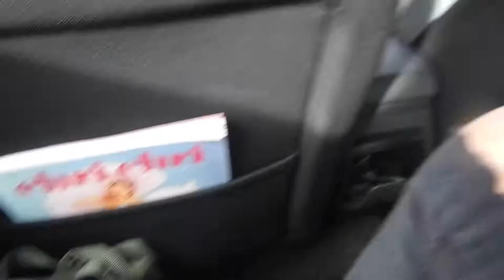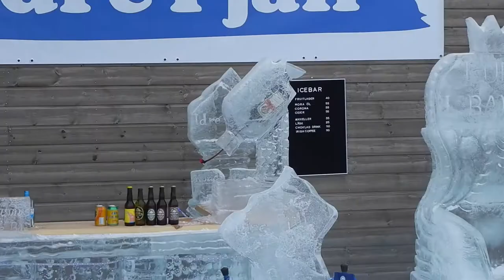Idre Fjäll, Sweden - Vlog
Vlog from our ski trip to Idre Fjäll, Sweden.